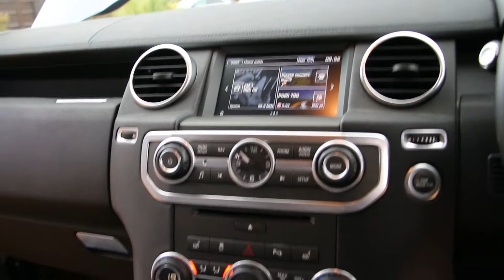Land Rover Discovery 3.0 SDV6 COMMERCIAL SE 5dr SUV Automatic in Loire Blue 2016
Land Rover Discovery 3.0 SDV6 COMMERCIAL SE 5dr SUV Automatic registered July 2016 (16) finished in Loire Blue with Full Black Leather interior, Meridian Sound System, Front and Rear Parking Sensors With Reversing Camera, Touchscreen Satellite Navigation, Bluetooth, 19 Inch Alloys, Xenon Headlamps, Powerfold Door Mirrors, Cruise Control, Push Button Start.